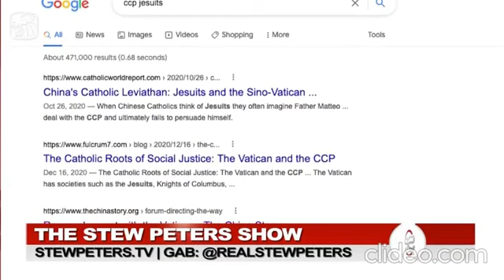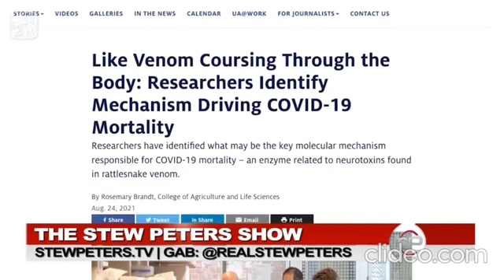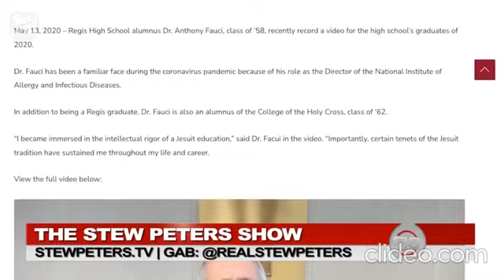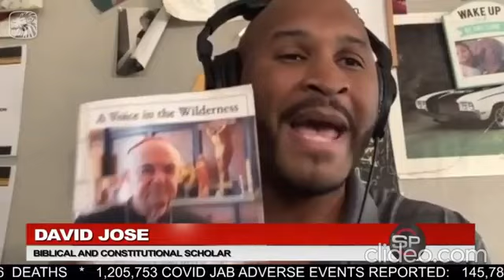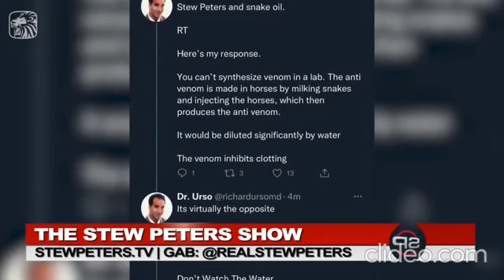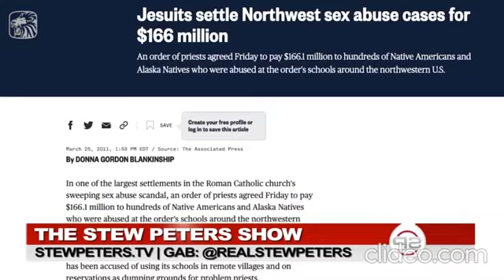The Jesuit World Order being discussed on the Stew Peters show (April 14, 2022)